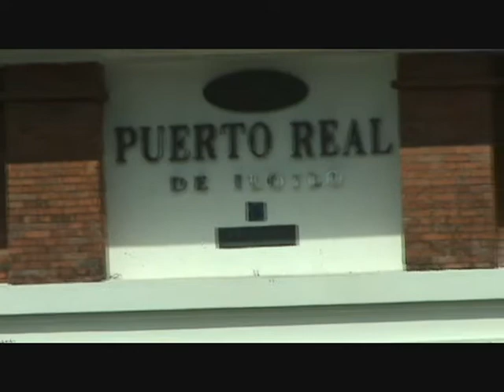Puerto Real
Puerto Real Club House